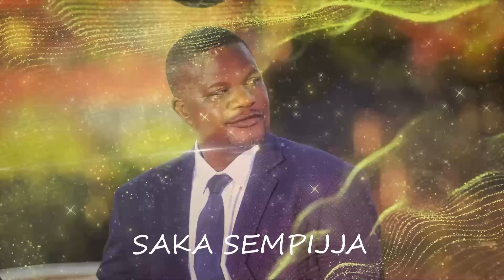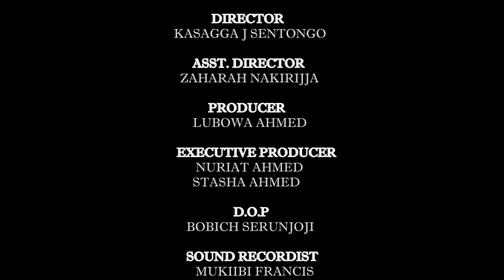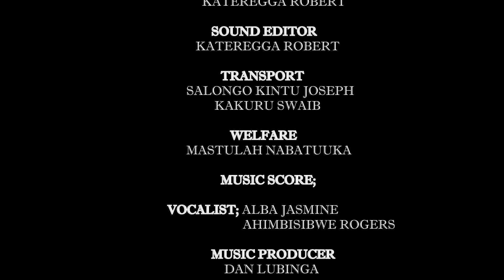Syndicate episode 64